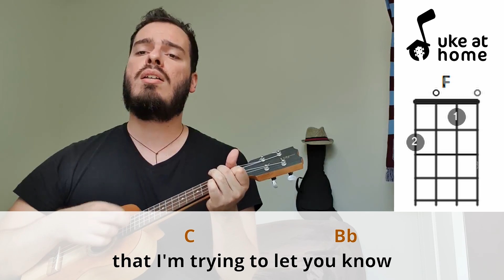Sum 41 - Pieces | Ukulele tutorial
Strumming Pattern (Down-Up): D xD U UD DUDU

Learn how to play an ukulele version for Pieces, by Sum 41, playing along with the video. Here you can find an easy way of playing this song at home on your uke, with subtitled lyrics and simple chords.

Batida Padrão (Baixo-Cima): B xB C CB BCBC

Aprenda como tocar uma versão no ukulele para Pieces, do Sum 41, tocando junto com o vídeo. Aqui você pode encontrar uma maneira fácil de tocar esta música em casa no seu uke, com letras nas legendas e acordes simples.

CHORDS SHEET

PIECES

Intro: Dm Bb F C
Dm                   Bb                                       F
     I tried to be perfect but nothing was worth it
           C                                Dm
I don´t belive it makes me real
                            Bb                              F
I thought it´d be easy but no one belives me
             C                        Bb
I meant all the things I said
                                       F
If you belive it´s in my soul
            C                               Bb
I´d say all the words that I know
                                     F
just to see if it would show
              C                          Bb
that I´m trying to let you know
                                           Dm   Bb  F  C
that I´m better off on my own
Dm                         Bb
     this place is so empty
                                   F
my thoughts are so tempting
           C                                Dm
I don´t know how it got so bad
                                Bb                                    F
sometimes it´s so crazy that nothing can save me
                   C                          Bb
but it´s the only thing that I have
                                       F

( F Bb F Bb Dm C Bb F   A )
Dm              Bb                                 F
     I tried be perfect it just wasn´t worth it
                        C                 Dm
nothing could ever be so wrong
                        Bb
it´s hard to belive me
                      F
it never gets easy
               C                       Bb
I guess I knew that all along
                                       F